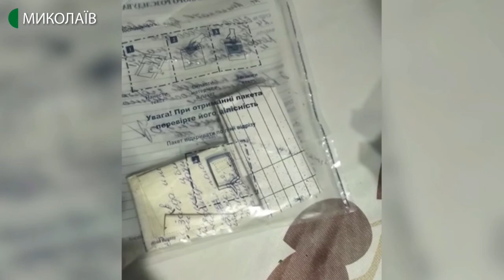14.02.2020. Новини. 07:30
Новини
Інформаційна картина дня (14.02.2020) поглядом кореспондентів телеканалу UA: Миколаїв (випуск новин — 07:30):
- Центральний районний суд Миколаєва частково задовільнив позов Наталії Зайцевої, яку 28 березня 2019 року покусав  скажений собака;
- обидва поліцейські, яких затримали  під час збуту наркотиків, на момент затримання були відсторонені від виконання службових обов'язків.